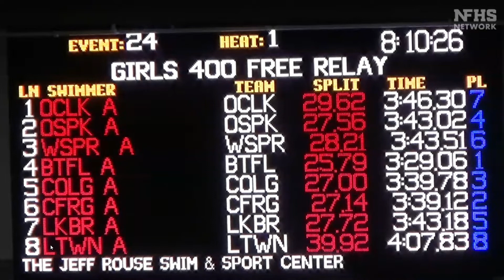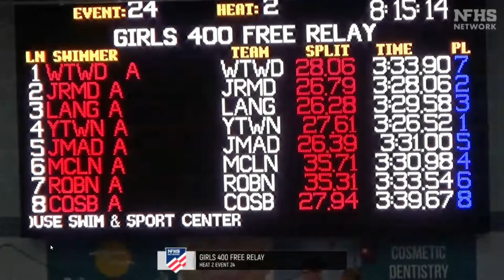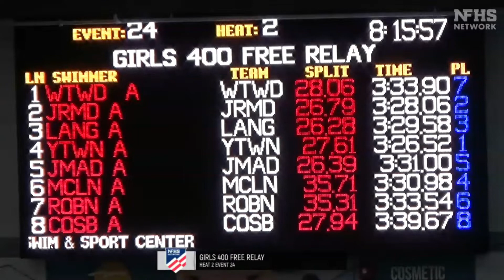2021 VHSL Class 6 State Champs 400 Free Relay Finals